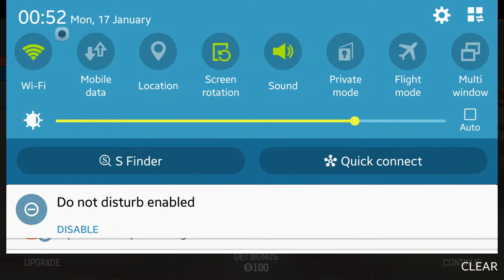Nitro Nation. Drift qualifier event. Drifting in my Nissan Skyline R34 GT-R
Enjoy the sideways action in my Nissan Skyline R34 GT-R.